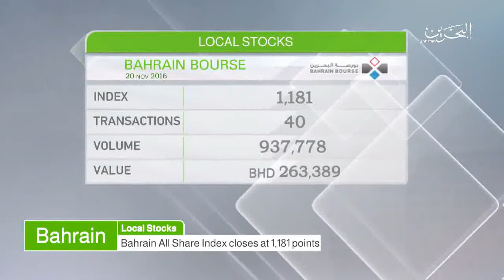البحرين : Bahrain English News Bulletins 20-11-2016